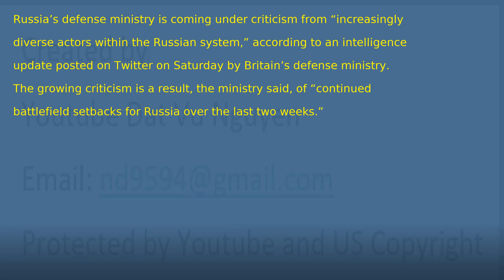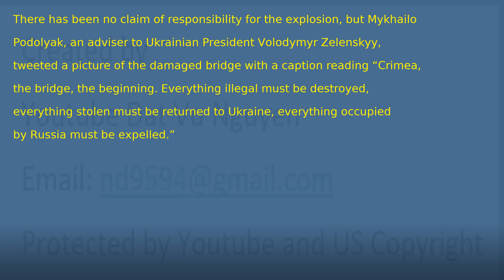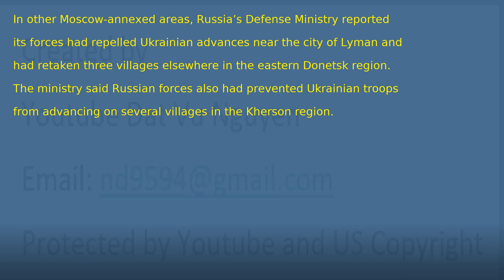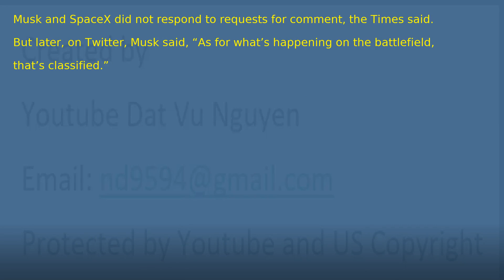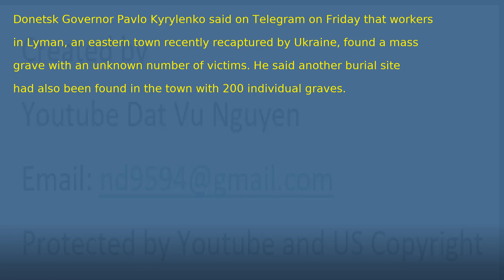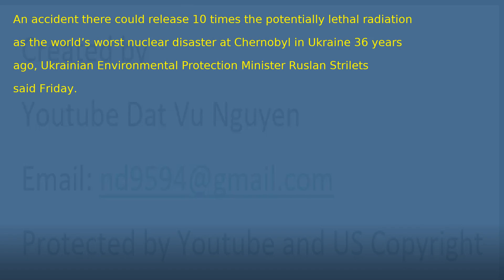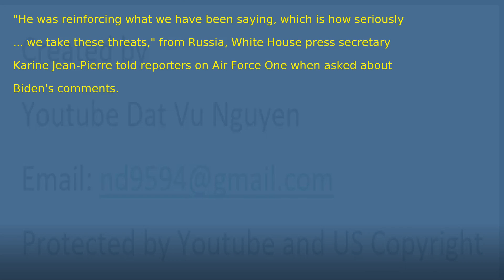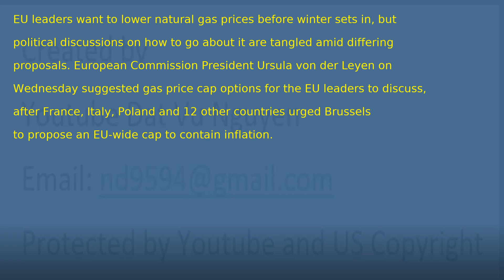Bad Battlefield Performance in Ukraine Subjects Russia to Increasing Criticism